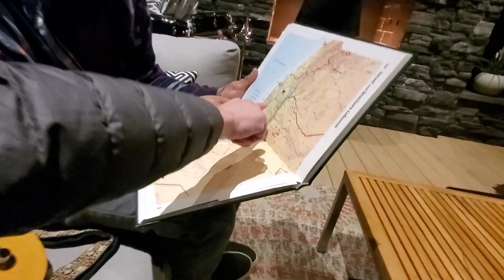Brand New Christmas Music - “The Wait” - The Story of Joseph and Mary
Vocals by Jordan Joner
Guitar, Bass, Keyboards, and Vocals by Lucas Holmgren
Vocals, Percussion, Ukulele by Jacob Lampinen
Vocals by Andrea Bohon
Steel Guitar by Miles Meyer
Beginner guitar by Dray Christopher & Zane Christopher
Beginner keyboard by Boe Christopher
Original The Weight by Robbie Robertson – 1968
Lyrics and Produced by Roger Christopher
Recorded, Mixed, Mastered and Produced at Nettleingham Audio by Kevin Nettleingham
Mary and Joseph by The Chosen (with permission)
Videography by Roger's Samsung phone

Walked in from Nazareth
I was feeling’ about half past dead
Just need some place
Where I can lay my head
Hey mister, can you tell me
Where a man might find a bed?
He just grinned and shook my hand
No was all he said
Take a load off Mary
Save the load for me
hey, hey, hey, put the load right on, right on me

I picked up our bags
Went looking' for a place to hide
When I saw stableman
And another walking’ side by side
I said, Hey yeoman, you’re the only place in town
He said, I got to go, but you two can stick around
Get down, Miss Mary
There aint nothing' we can say
It's the light of the world
And something'  'bout a judgement day
She said, Joe, my friend, what about the wind you see
He said, do me a favor now
Let's just stay and keep these here company
Lonely donkey followed me
And he caught me in the fog
Yeoman said go fix your rack
Look out for the sheep and hog
I said, wait a minute yeoman
You know I'm a tired man
He said, that’s okay boy
Just sleep in if you can
Catch a donkey home, then
To take us down the line
The sun is sinking' low
And I do believe it's time
Then we’ll go back to Galilee
You know He's the only one
He who sent us here
With best regard for everyone
hey, hey, hey, put the load right on me